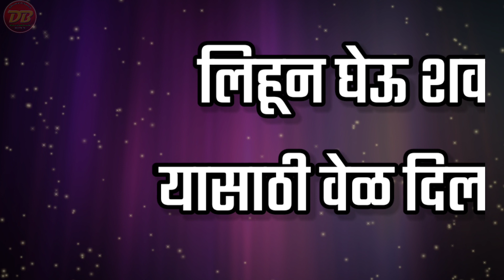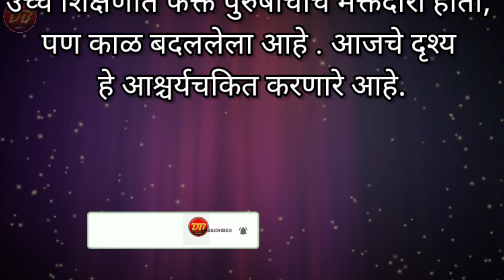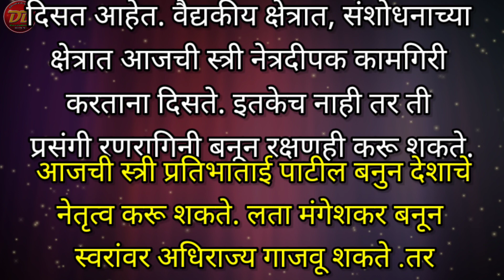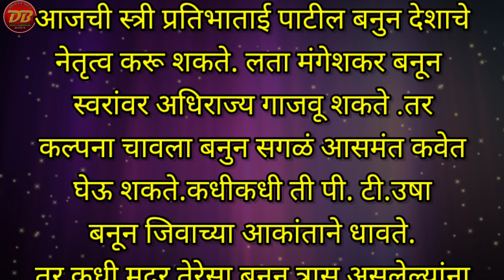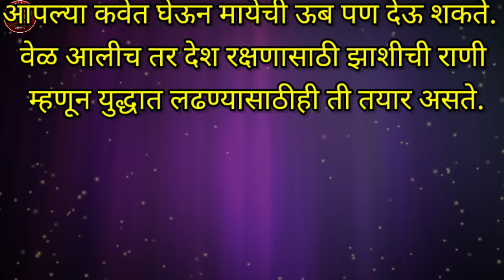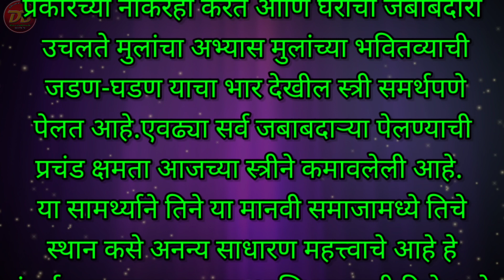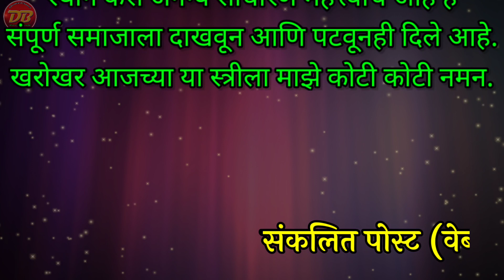'आजची स्त्री' सोपा निबंध | स्त्री शक्ती तुला सलाम निबंध | आधुनिक काळातील स्त्री निबंध | Aajchi Stri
⛳ *22 डिसेंबर गणित दिन*

👉 *श्रीनिवास रामानुजम यांची माहिती*

🖊️ *गणिततज्ञ श्रीनिवास रामानुजम जयंती*

⛳ *25 डिसेंबर नाताळ सण सोपी माहिती*

⛳ *नाताळ सण निबंध*

🇮🇳 *भारतीय स्वातंत्र्याचा अमृतमहोत्सव उपक्रम निबंध, भाषणे, रांगोळी,पोस्टर्स स्पर्धा*

⛳ *इयत्ता 1 ली ते 8 वी चे शैक्षणिक video पाहण्यासाठी भेट द्या*

1) Music Credit - No Right Copyrigt Music

*इतरांना पाठवा👍*
*श्री बनसुडे धनराज शिवाजी*
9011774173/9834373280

3) Sound from Zapsplat.com

4) Relaxing music